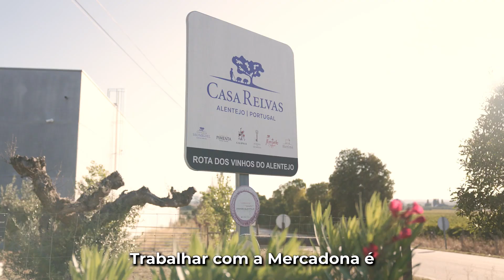Vinhos alentejanos: das planícies à sua mesa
A Casa Relvas, empresa familiar alentejana produtora de vinho, é a responsável pela elaboração dos nossos vinhos de marca própria Pousada do Corvo, Maria Gancha e Espanto. Queremos trazer para a mesa dos nossos “Chefes” o melhor de Portugal, e apenas com uvas de grande qualidade e o saber dos nossos fornecedores especialistas conseguimos oferecer vinhos de excelência.
Dê a volta à garrafa e encontre mais informações no rótulo.